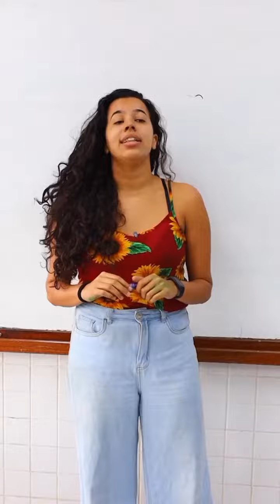Homenagem Dia da Mulher - 8 de Março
Juntas somos mais fortes!
08 de Março - Dia internacional da Mulher